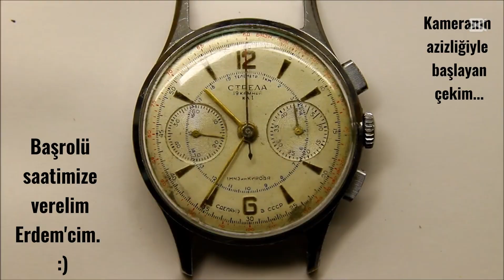Saatlerin Uzay Yarışı: Çin - Sovyetler Birliği - Amerika Çekişmesi